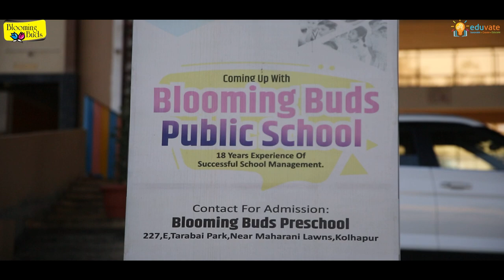Eduvate assists Blooming Buds School in modernizing teaching and learning methods with technology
Eduvate has been helping numerous schools across India reach new heights in terms of student performance. One such example is Blooming Buds School.

Eduvate and Blooming Buds School collaborated to update the teaching/learning methodology. The first step was to integrate technology into the curriculum, which was made feasible with the support of eduvate.

Digital education is the future of Education. We make sure that our designed digital solutions for schools are effective for students. The bridge between traditional schooling methods the modern method of schooling is hard to cross and but we have made it easier.

Let’s Eduvate endeavors to simplify the process of studying and make it more interactive and joyful. The Eduvate team is dedicated to equipping schools with all the latest technologies related to the curriculum for young minds to grow.